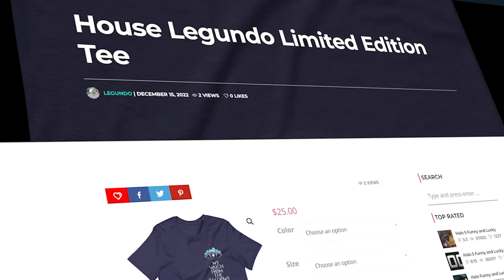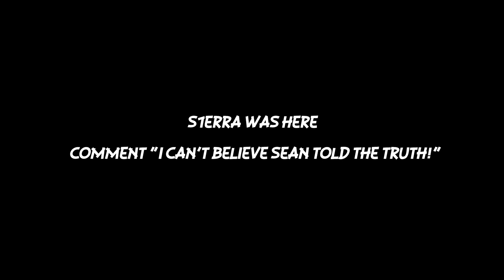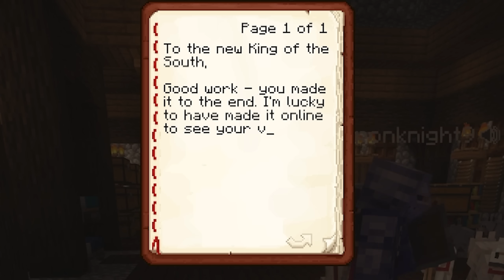Minecraft's Best Players Simulate Game of Thrones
I am the Minecraft King in the North, and I intend to march south and conquer Westeros. I joined up with @ForgeLabs @ShadowMech @SneveYT @OkRobert. @unsortedguy @Kiply and  @It_Ryan along with 60 other players as we simulated the world of Game of Thrones and House of the Dragon in an epic battle.

Last king standing at the end of 7 days wins - and this ride is full of politics, revenge, mystery, and war. It's such a great project - let me know how you enjoyed it in the comments!

0:00 Intro
0:54 Day 1
21:29 Day 2
34:42 Day 3
49:22 Day 4
57:32 Day 5
1:47:39 Day 6
2:08:04 Day 7
2:23:16 Final Battle